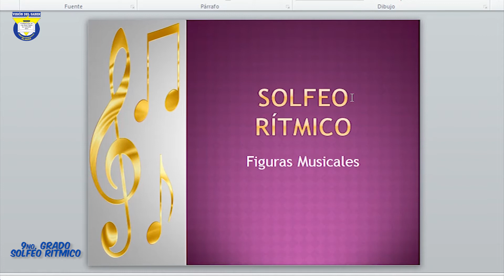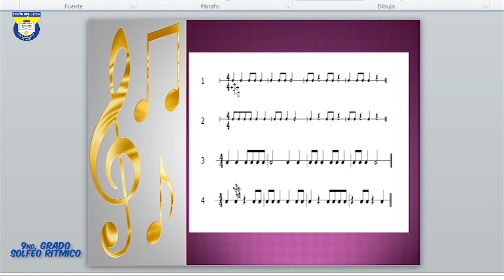Solfeo Rítmico - 9no. Grado - CEB Visión del Saber